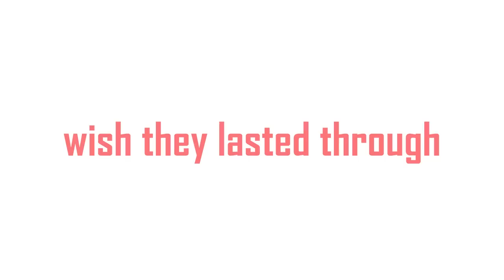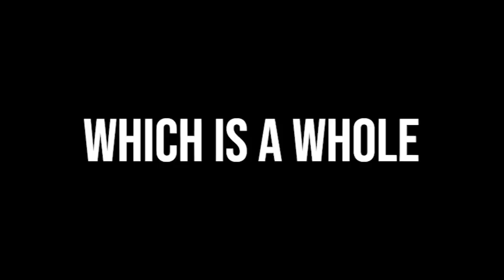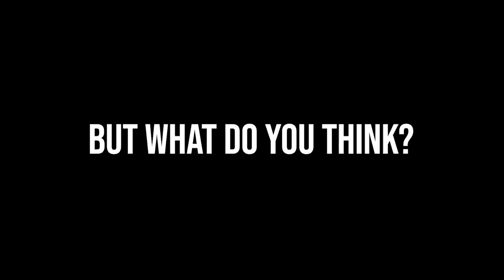The State of Battle Royales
Today I pose the question: Is the Battle Royale genre dying? Let's discuss it in another "Macro Thoughts" video!